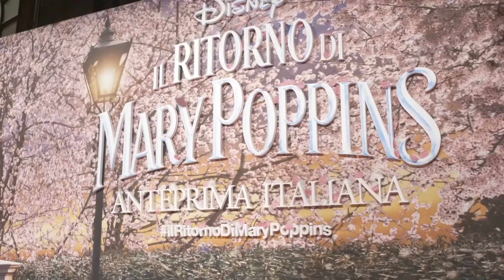Il ritorno di Mary Poppins - Anteprima italiana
La magia di Mary Poppins ha incantato tutti all’anteprima del film a Milano ✨ Non perdete Il ritorno di Mary Poppins, dal 20 dicembre al cinema!